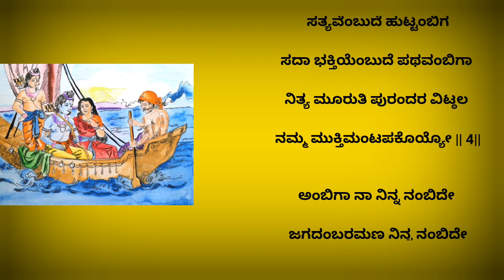AMBIGA NAA NINNA NABIDE|ಅಂಬಿಗಾ ನಾ ನಿನ್ನ ನಂಬಿದೆ ಪುರಂದರದಾಸರ ಕೀರ್ತನೆ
NABBIDE NAA NINNA AMBIGA|ನಂಬಿದೆ ನಾ ನಿನ್ನ ಅಂಬಿಗ ಪುರಂದರದಾಸರ ಕೀರ್ತನೆ| ಪುರಂದರದಾಸರು|